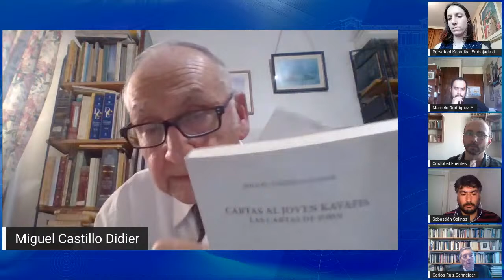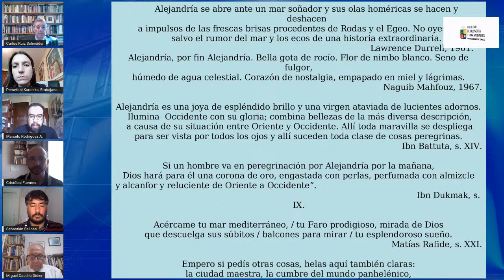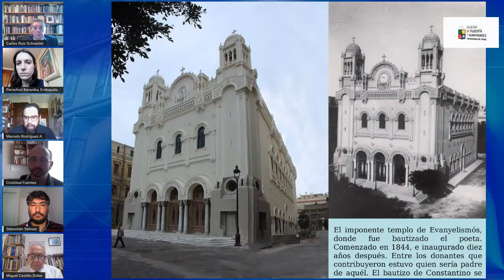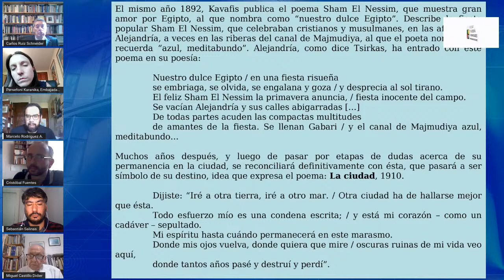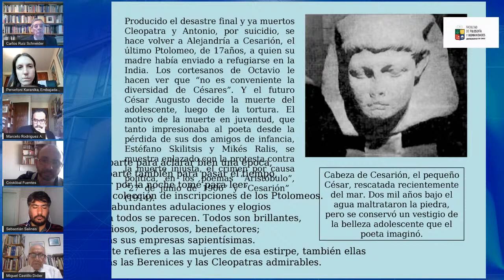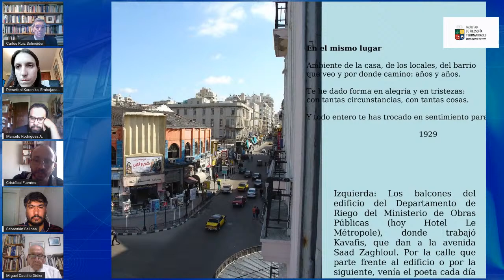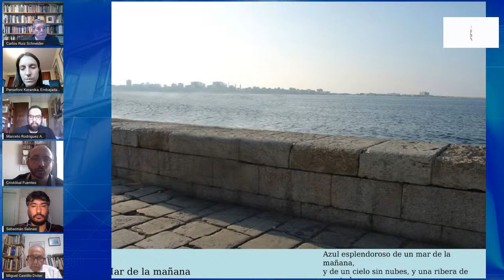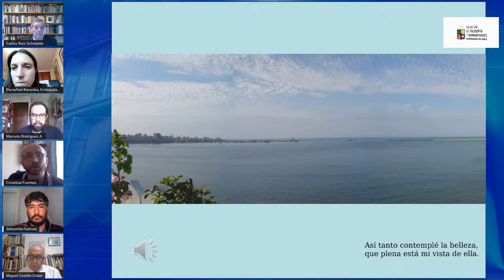Presentación de publicaciones sobre Konstantinos Kavafis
Kavafis: cartas a Forster y a Vaianos y Cartas al joven Kavafis. Las cartas de John
Participan:
Prof. Carlos Ruiz Schneider, decano de la Facultad de Filosofía y Humanidades; la Señora Persefone Karanika, consejera de la Embajada de Grecia; el Prof. Miguel Castillo Didier, Director Centro de Estudios Griegos, Bizantinos y Neo helénicos; el Prof. Marcelo Rodríguez, académico Centro de Estudios Griegos, Bizantinos y Neo helénicos; y el profesor Cristóbal Fuentes. Modera el Prof. Sebastián Salinas Gaete.